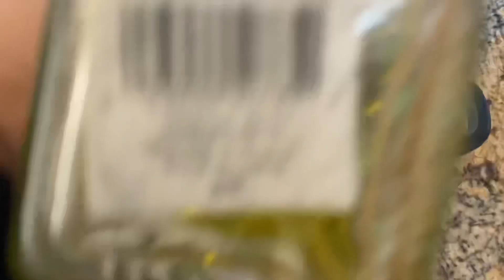Paneer Pulao - চিনিগুড়া চালের পনীর পোলাও